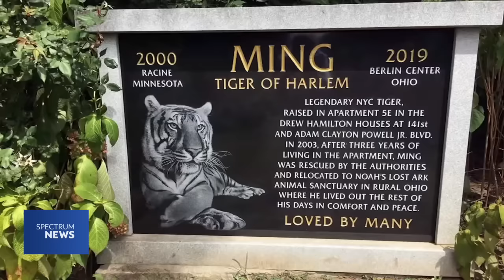NYPD Officer Recounts Capturing a 400-pound Tiger in NYC Apartment | Spectrum News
In 2003, Detective Martin Duffy was part of the unit that captured Ming, a tiger living in a New York City apartment belonging to Antoine Yates. Duffy recalls to Spectrum News what it was like to look the tiger in the eyes as he descended from the roof to the apartment where Ming was discovered along with a caiman alligator after Antoine Yates was bitten.